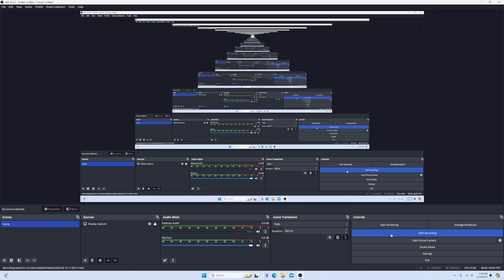The Game Of Life ( 1998 )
About The Game:
The classic board game, GAME OF LIFE  everything that fans of the board game would expect is here, including the big spinner and the little plastic cars. The goal of the game is simple: find a job, get married, and buy a home. Be the person with the most money when you reach retirement, and you'll win the game.